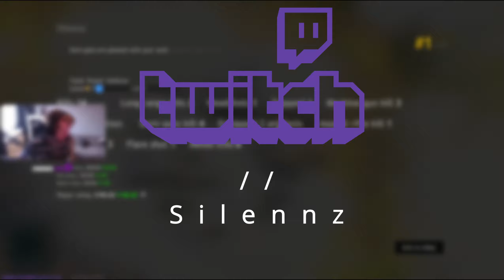FUN ROUND WITH BEAST - CRSED F.O.A.D. ( Cuisine Royale )